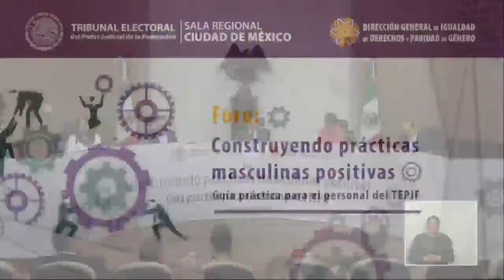Foro: Construyendo prácticas masculinas positivas